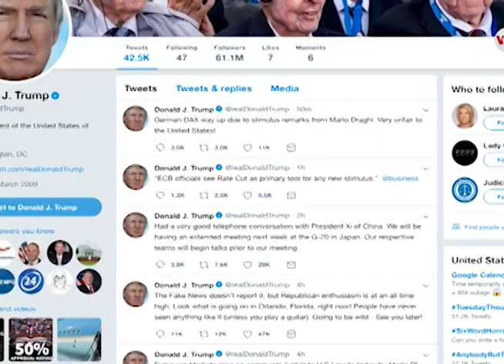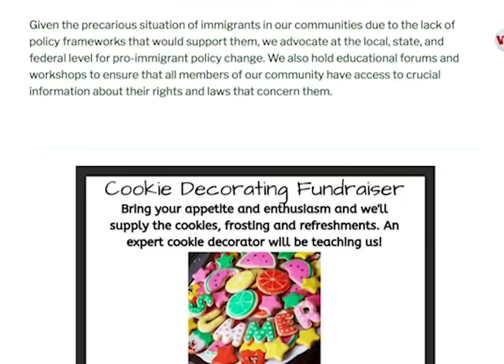Trump anuncia plan para deportar a millones de migrantes indocumentados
Ahora Donald Trump amenaza con deportar a "millones" de inmigrantes indocumentados a partir de la próxima semana.